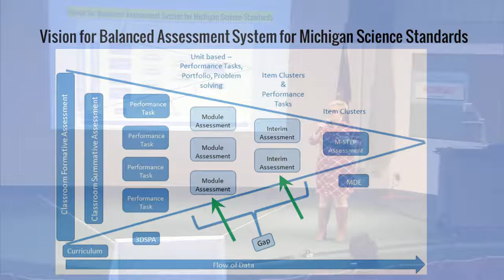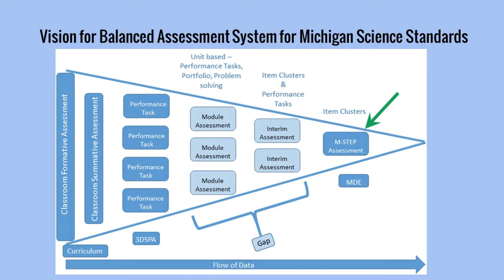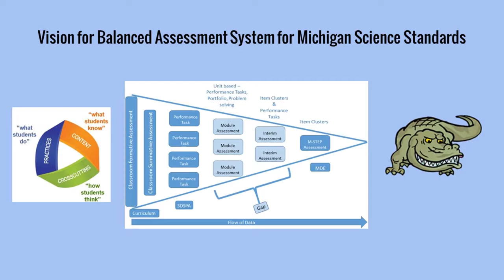TJ Smolek: Attacking the Alligator